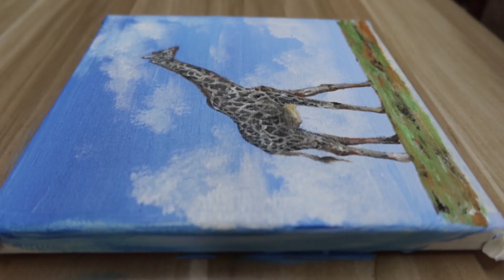Acrylic painting / How to paint a giraffe /Easy painting Tutorial #115